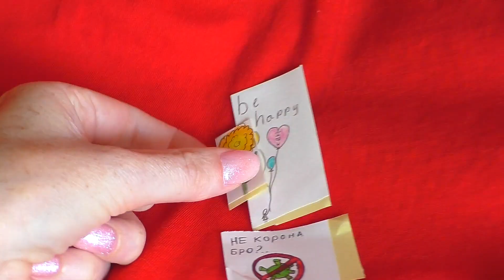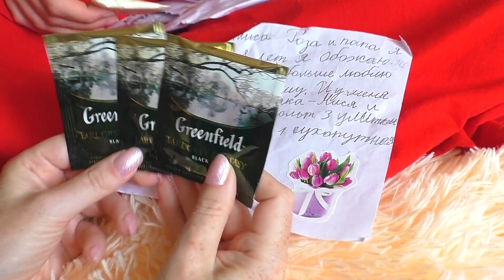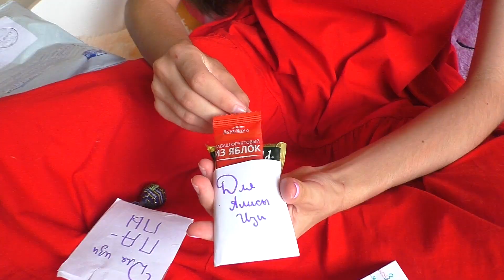Что нам ПРИСЛАЛИ в посылке? / Распаковка / Alisa Easy Pets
👉Online КОНСУЛЬТАЦИЯ по УХОДУ за ПИТОМЦЕМ от БЛОГЕРА!
БУДЕТ ИНТЕРЕСНО!